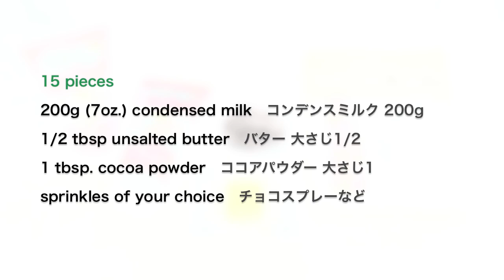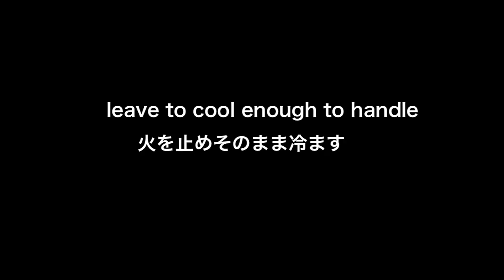Brigadeiros (Brazilian Chocolate Fudge Truffles) ブリガデイロ (ブラジル定番スイーツ) - OCHIKERON - CREATE EAT HAPPY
♥My COOKBOOK available WORLDWIDE レシピ本もよろしくね♥

Brigadeiros are Brazilian Chocolaty Confections. They are the most famous and beloved chocolate caramel fudge truffles.

Even if you don't have a sweet tooth (me neither) you would like them!!! They are very addictive. hehe

Brigadeiros

Difficulty: Super Easy
Time: 30min
Number of servings: 15 pieces

Ingredients:
200g (7oz.) sweetened condensed milk
1/2 tbsp unsalted butter
1 tbsp. unsweetened cocoa powder
sprinkles of your choice (chocolate sprinkles, coconuts, etc…)

Directions:
1. Place condensed milk, butter, and cocoa powder (sifted) in a saucepan. Put on low, stirring constantly for 10 minutes until the mixture gets thick and starts to come off the pan.
2. Leave to cool. When it is cool enough to handle, grease your hands with butter and roll it into little balls.
3. Roll them in sprinkles of your choice, then place them in paper or foil candy cups.

You can store in an airtight container in the fridge for up to 1 week.

Getz Me to Brazil

♥Utensils I use in my videos♥